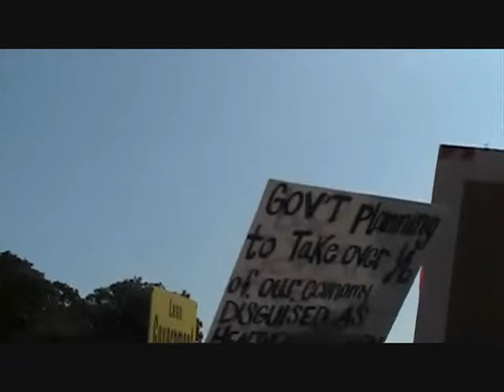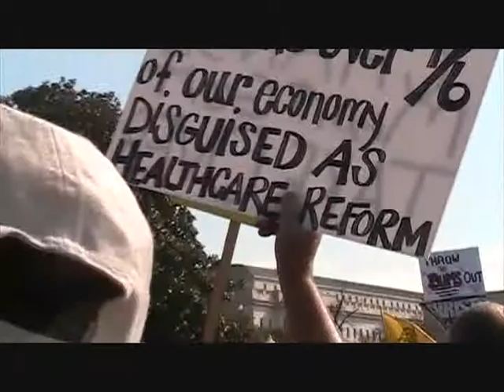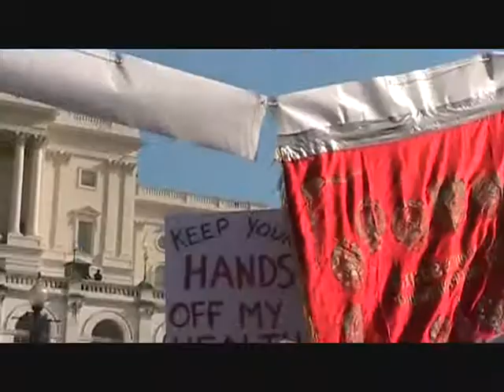Massapequa Tea Party - Congress House Call 5 of 6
The Massapequa Tea Party made a house call to congress on November 5, 2009. Congress are you Listening. Say NO to Nationalized Health Care. Thousands of fellow Americans attended. This is part 5 of 6 videos. Mike Pence and John Boehner talks to the crowd.